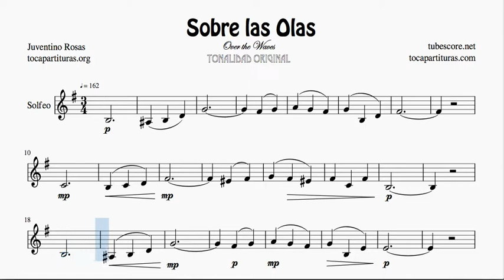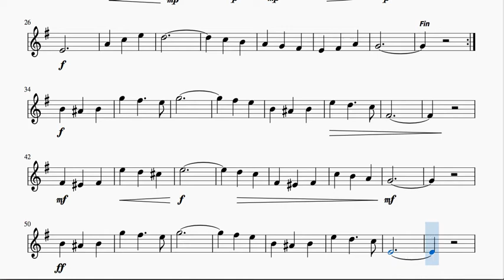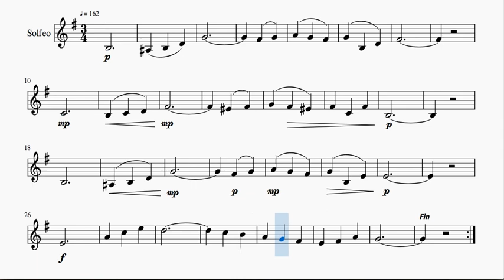Sobre las Olas Sheet Music for Solfeggio Rithm and Tone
Search and buy your PDF & MIDI by selecting in the section "INSTRUMENT" (your instrument) and choosing the musical scores you want to buy

1000 JPG free for your instrument in this list (search by alphabetical order)